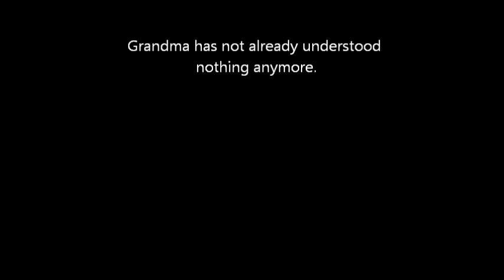THE COLOR OF THE SEA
The "azuki" bean into which rice cake was put is eaten at the Japanese New Year.The sweet potato was baked thoroughly with the wood stove.
The Nishiseto Expressway, commonly known as the Setouchi Shimanami Kaido Expressway, links Onomichi, with Imabari. It's a 60 kilometer-long highway exclusively for automobiles that links the islands of the Seto Inland Sea with nine individual bridges. Onomichi was a relay place which connects a Mainland to Shikoku all the time from the time which the channel steamer was running along.
I got the grandma of Hiroshima to smell the scent of winter sweet.Grandma has not already understood nothing anymore.

Desert
War, kamikaze, terrorism, a mounted bandit, an atomic bomb, a refugee, an earthquake disaster, and3.11
A happy yellow handkerchief
Sea
"Tokyo Story", "The Naked Island", and "hometown" -"fish of fire" - "Tokyo family"

Setouchi is the calm sea.Many movies produced from the sea will hand down from generation to generation with our family's tale from now on.

Photograph
UEDA Shoji
MIDORIKAWA Youichi
ARAKI Nobuyoshi
Movie
OZU Yasujiro
SHINDO Kaneto
YAMADA youji
KUROSAKI Hiroshi